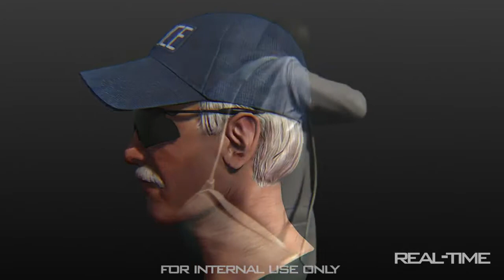'콜 오브 듀티 폴리스 워페어' 트레일러 공개!!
여러분 이거 다 거짓말인거 아시죠?
허풍입니다. 허풍!